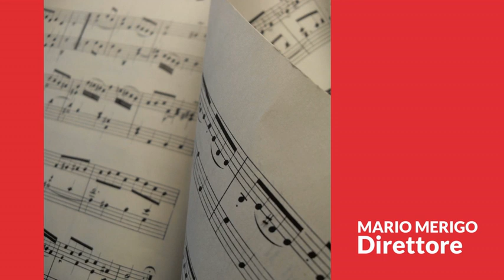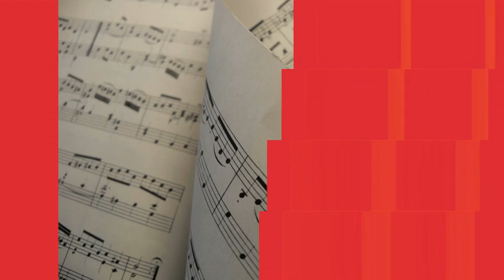CONCERTO DI NATALE 2021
Un Natale speciale e molto particolare, ci scambiamo gli auguri a distanza con la straordinaria partecipazione del Maestro Mario Merigo che, dalle Sale Apollinee del Teatro La Fenice, dirige l' Orchestra Symphonia Veneziana per il tradizionale Concerto di Natale